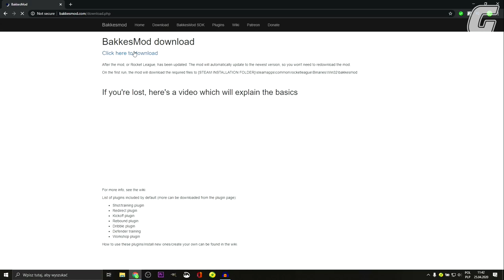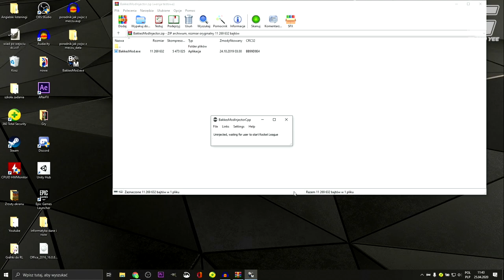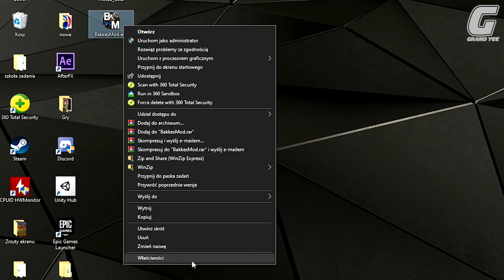JAK ZROBIĆ BIAŁE/CZARNE AUTO W ROCKET LEAGUE | Poradnik PL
W dzisiejszym odcinku odpowiem na często zadawane mi pytanie, czyli jak zrobić białe/czarne lub jakiekolwiek inne auto w rocket league :)

⏱️TIMESTAMPS⏱️
0:00 - Wstęp
0:07 - R.I.P konsole [*]
0:15 - Bakkesmod przedstawienie
0:22 - Instalacja bakkesmoda
2:32 - Jak ustawić wszystko w Rocket League'u

Chciałbyś się sprawdzić w polskim turnieju Rocket League lub pooglądać najlepszych? Zapraszam tutaj :)